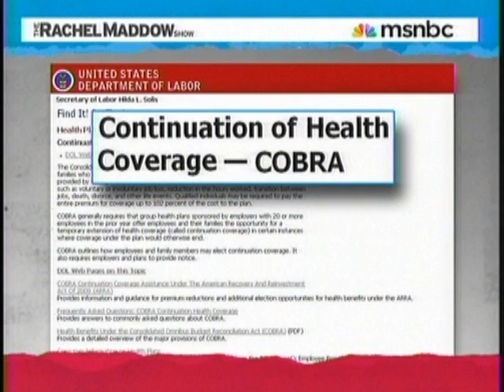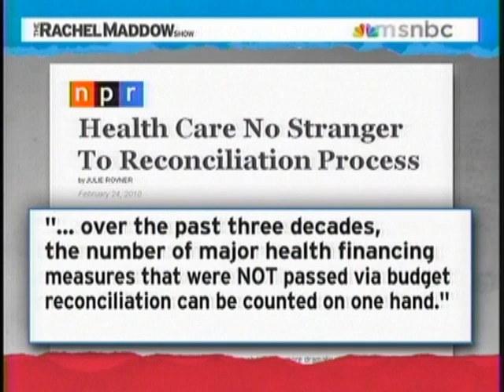Rachel Maddow Expose GOP Lie On Reconciliation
Rachel Maddow is fast becoming one of the most complete journalists on television bar none. Unlike most journalists that continue to be lazy, allowing politicians to spin without any challenge to any misinformation they make expound.

The video below is a must see. Not only is it a must see but you must pass it along.

The GOP is attempting to equate reconciliation with the nuclear option that Republican Majority Leader Bill Frist attempted.  It must be noted, it is the Republicans that have been constantly ramming things through with reconciliation and have been the only ones to attempt a nuclear option.